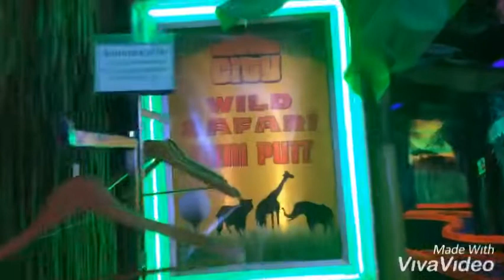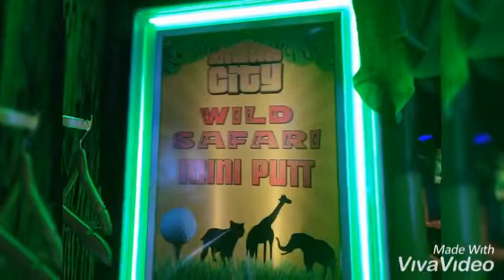Fun & Games (Challenge) @ Adventure City - Wild Safari (Mini Golf) - Niagara - Travel Part 2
Niagara Falls - Travel Part 2
Fun & Games (Challenge)
@ Wild Safari (Glow In the Dark Mini Putt at Adventure City